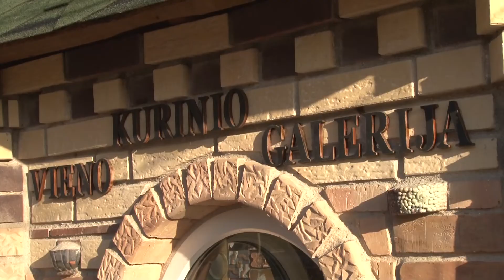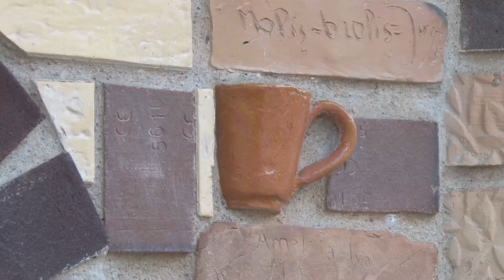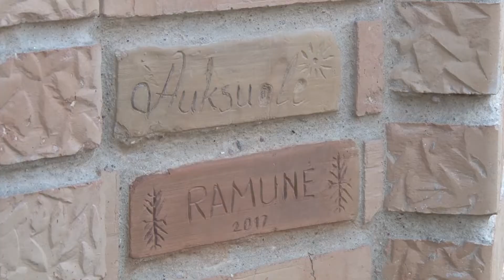Prie Kauno taikomosios dailės mokyklos Alytaus filialo pastatyta VIENO KŪRINIO GALERIJA 2022 01 10